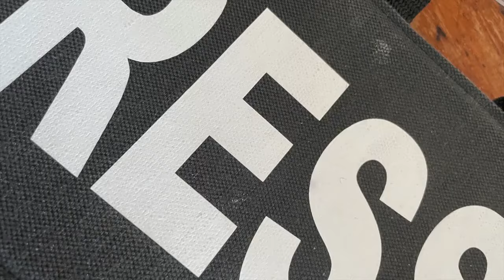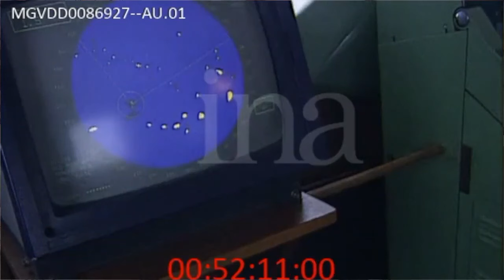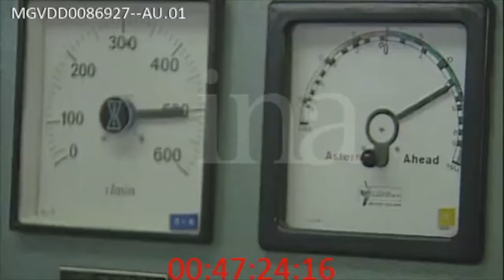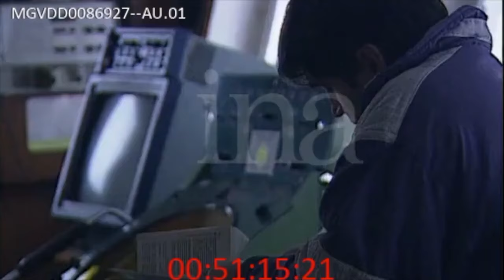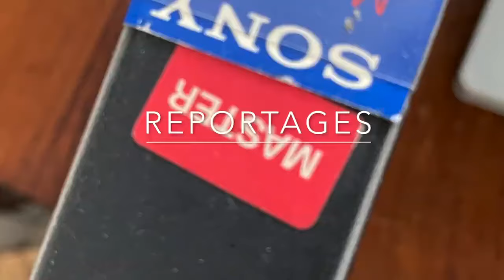Bloqué par les glaces , que pensent les marins de l'ancienne Union Soviétique, de son éclatement